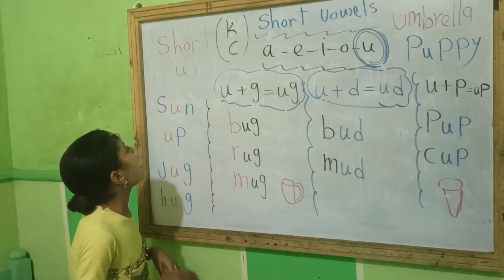shortvowels Short vowel u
Short vowel u